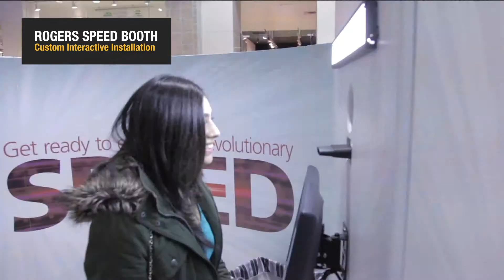Fourthwall - Demo Reel